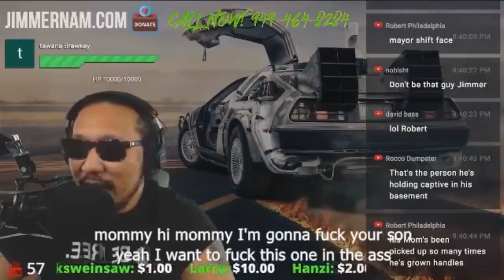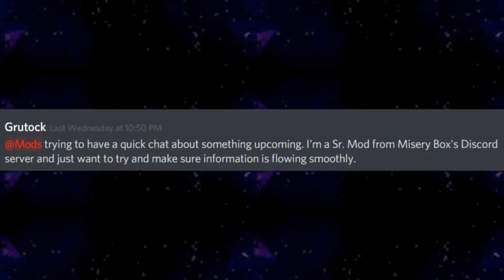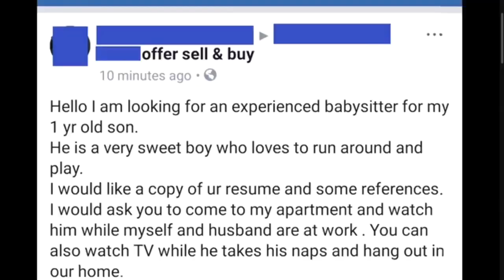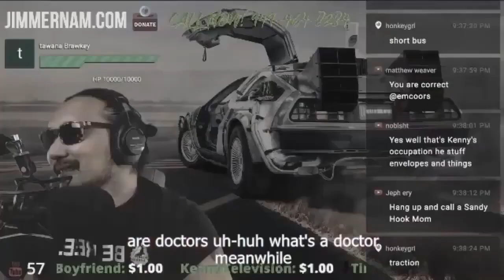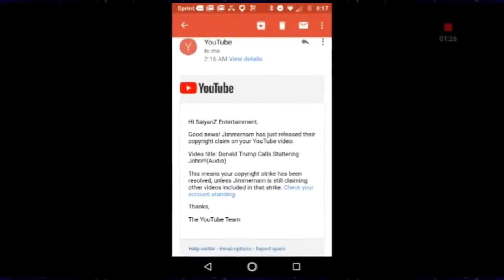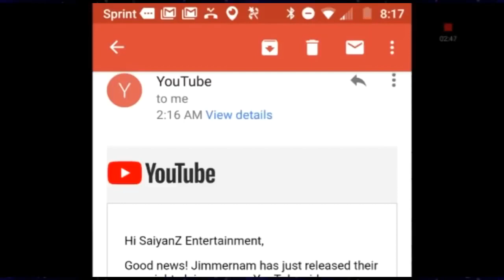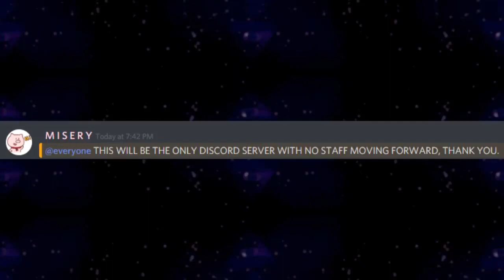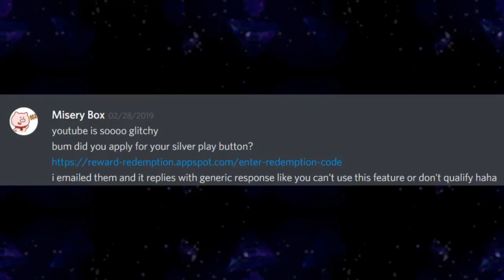mOrBiD x Exposed Full Documentary if Jimmernam / Misery Box